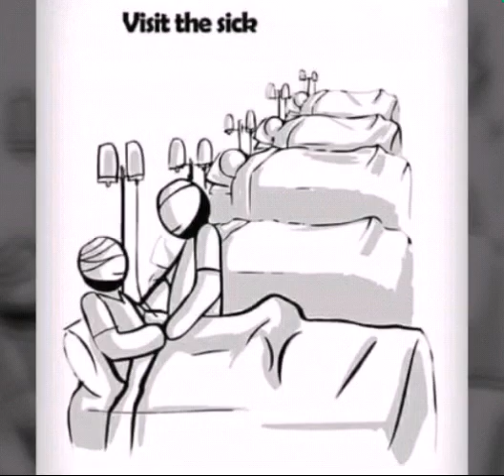Sunnah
With little bit modification in your life you can do every single act according to sunnah and make your life perfect.